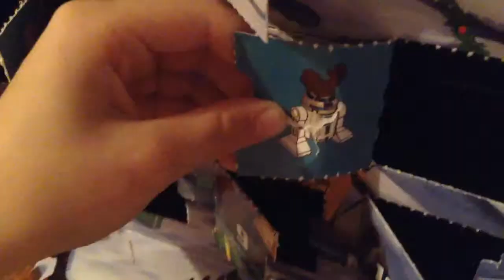Advent Calendar Star Wars December 22, 2015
Advent Calendar Star Wars December 22, 2015 via YouTube Capture